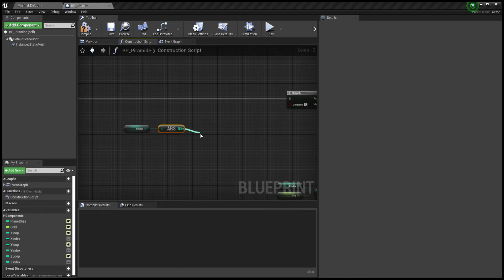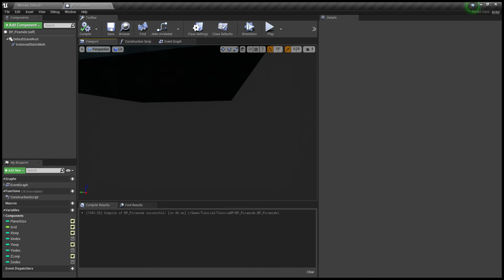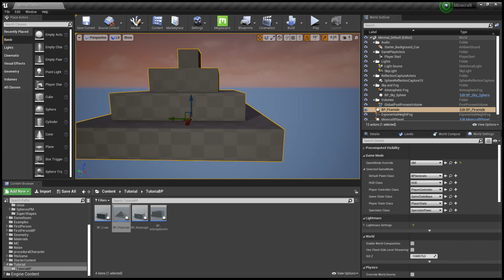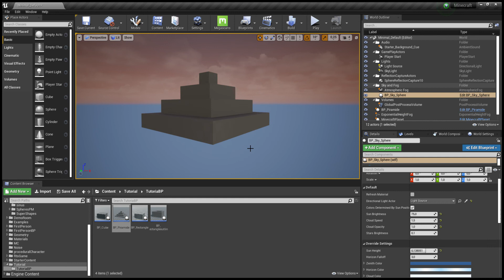UE4 procedural City part - 5 Pyramid [Tutorial]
Hi this video shows Pyramid. Building is made as modular so you can replace modules as far as they are in the grid.

You want see it in action???